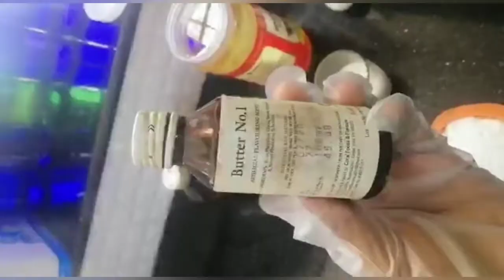White Forest Cake New ഡിസൈൻഒരു വെറൈറ്റി വൈറ്റ് ഫോറെസ്റ്റ് കേക്ക്.........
വൈറ്റ് ഫോറെസ്റ്റ് കേക്ക് ഒരു പുതിയ ഡിസൈൻ പരീക്ഷിച്ചു.

എല്ലാവർക്കും ഡിസൈൻ ഇഷ്ടപ്പെട്ടു.

വീഡിയോ ഇഷ്ടപെട്ടാൽ ഒന്ന് ലൈക് ഷെയർ
ചെയ്തു സപ്പോർട്ട് ചെയ്യണേ.